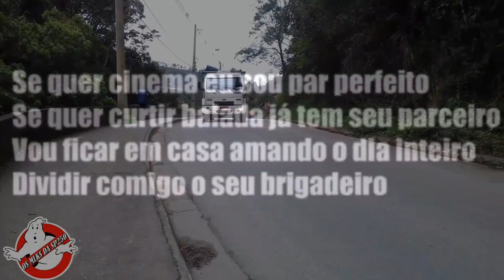Curta metragem de caminhão para status #75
▬▬▬▬▬▬▬▬▬▬▬ஜ۩۞۩ஜ▬▬▬▬▬▬▬▬▬▬▬▬
  ▓▓▓▒▒▒░░░ LEIA A DESCRIÇÃO DO VÍDEO ░░░▒▒▒▓▓▓
 ▬▬▬▬▬▬▬▬▬▬▬ஜ۩۞۩ஜ▬▬▬▬▬▬▬▬▬▬▬▬

➡MUSICA USADA NO VÍDEO🎶🎤: CD DJ Wagner 2016 G.M.S Grupo Mafia Sergipana 22AM + [ DOWNLOAD ]

➡LINKS CANAIS PARCEIROS 😎💯💪

Páginas Do Canal👥

Os Mulekes Da Sp 250🇬🇧🎭

➡Os Mulekes Da Sp 250 V.L2🇬🇧🎭
➡Rota 250👻
➡L.D.T Loukos Do Trecho 18AM🇬🇧
➡G.F.I Grupo Flogueiros Itapevense Sp 258🔯
●▬▬▬▬▬▬▬▬▬ஜ۩۞۩ஜ▬▬▬▬▬▬▬▬▬●

.                   I🍍🍍🍍🍍🍍🍍🍍🍍 I
        l🍍🍍🍍🍍🍍🍍🍍🍍🍍🍍   l
  / 👽  l  | 🍍🍍🍍🍍🍍🍍🍍🍍   I
| l l \

➡Meu WhatsApp🌛Chama lá:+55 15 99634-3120

 ➡Que Venha 1K💚💣💥🔥🙏

➡So A Lua É Testemunha🌜🌛

➡Movido Por Forças Alienigenas👽👾✪✪

➡Qualquer direito violado entrar em contato para remoção.

➡Toma 2 e vem cmg ✪✪🚛💨🚚💨👽

➡O céu tem a Lua 🌜E Nós temos as estrelas✪✪✪☪

➡Obrigado A Todos os inscritos que estão realizando o meu sonho...Rumo A 1K 💚💚